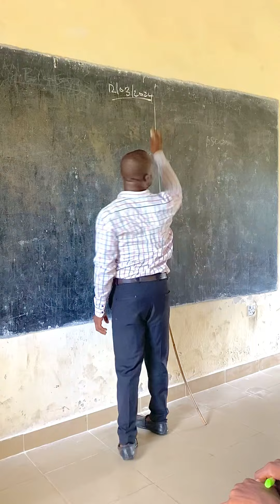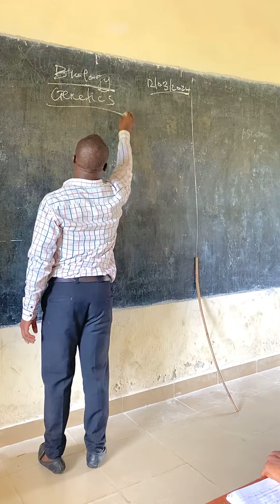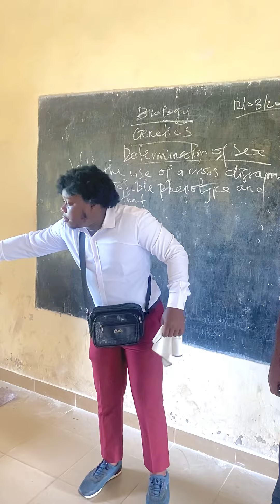Nkanda the school boy episode two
They appointed Nkada as a toilet prefect in the school and he rejected it.